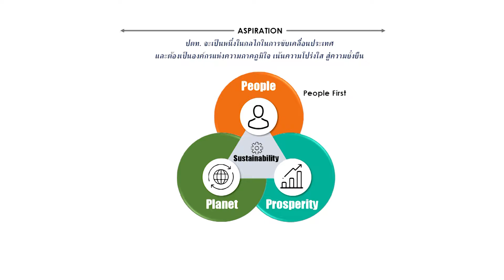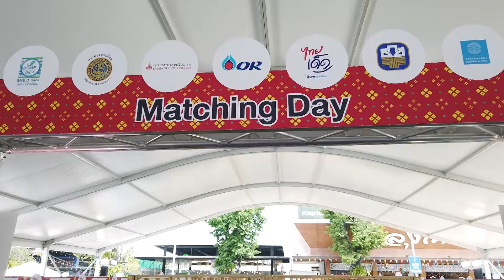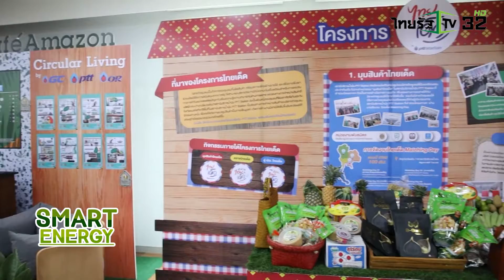SMART ENERGY ตอน ปตท.พร้อมสนับสนุนนโยบายรัฐ เสริมสร้างความมั่นคง ขับเคลื่อนเศรษฐกิจประเทศ